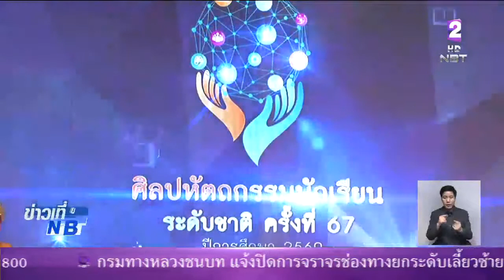รมต.ช่วยว่าการกระทรวงศึกษาธิการ เปิดงานศิลปหัตถกรรมนักเรียนระดับชาติ ครั้งที่ 67 ประจำปี 2561